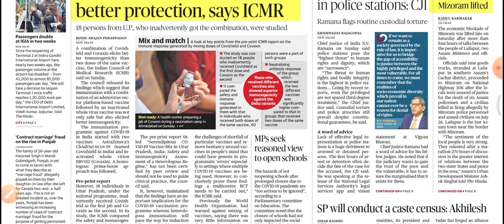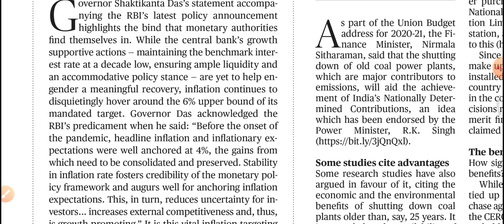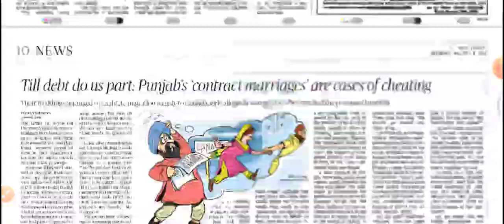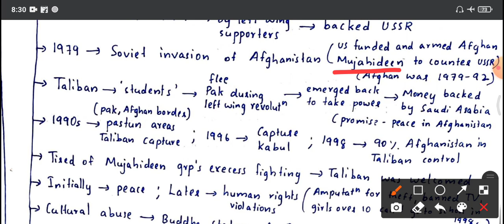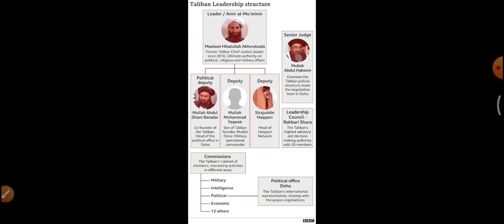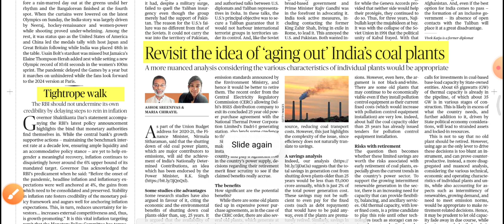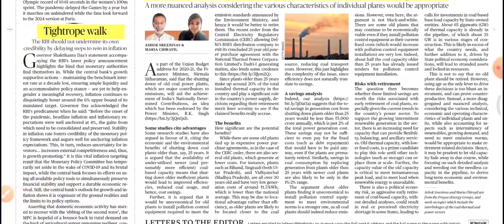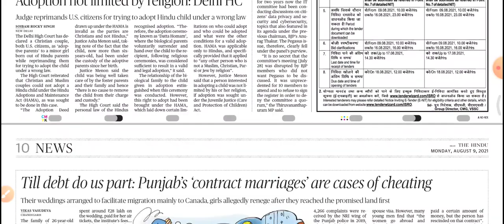Daily Hindu Newspaper Analysis of 9th August 2021 | Analysis in Malayalam | by Abhijith Prakash